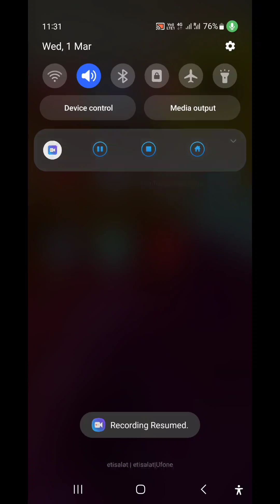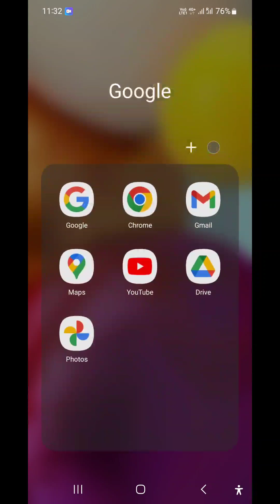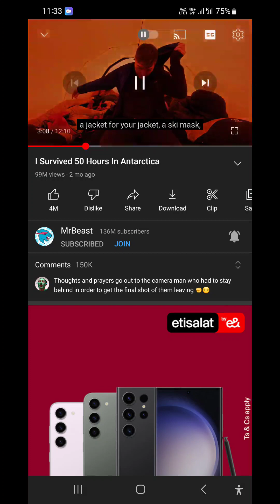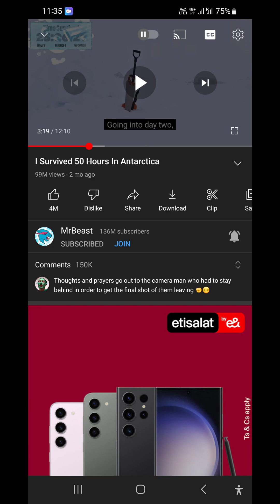Youtube Biggest Update 2023 I youtube new update 2023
Today in this video I will share with you the biggest youtube update according to which you can see any video in your language.
youtube mla update 2023
youtube new update features
youtube biggest update 2023
big update on youtube
youtube biggest new update 2023
latest youtube update 2023
biggest update youtube
youtube update 2023 today